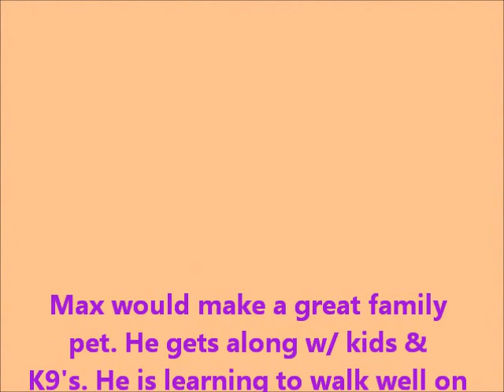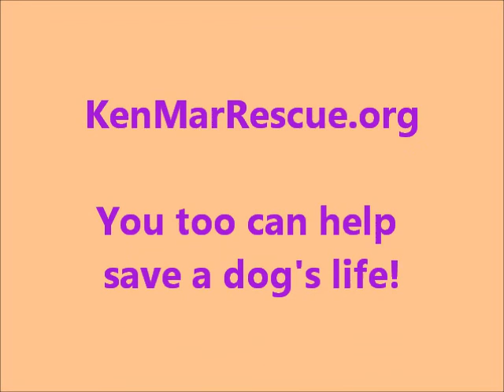Max Movie 6 29 11